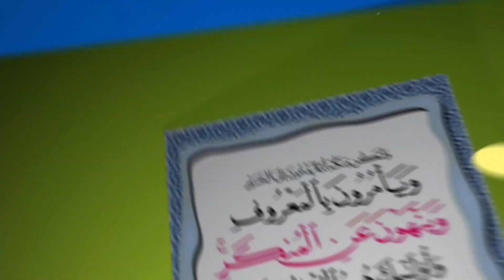UMUHIMU WA ADHKAR NA FAIDA ZAKE (SEHEMU YA 1) || SHEIKH ABDALLAH ALLY ALLY